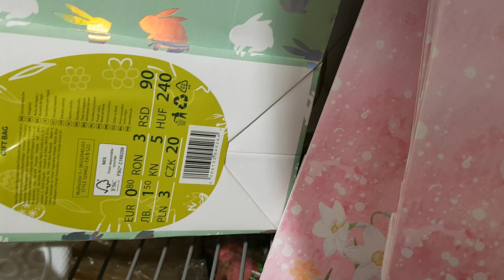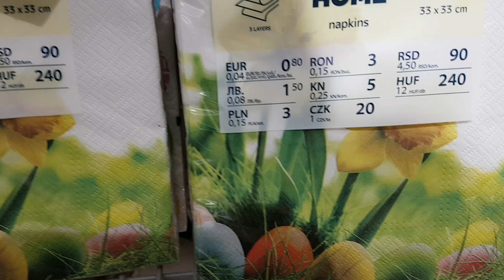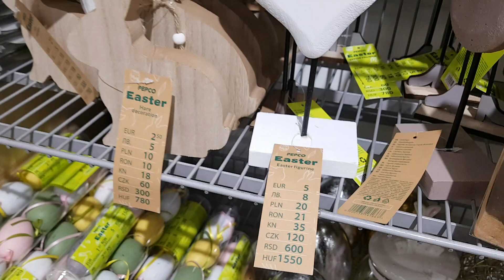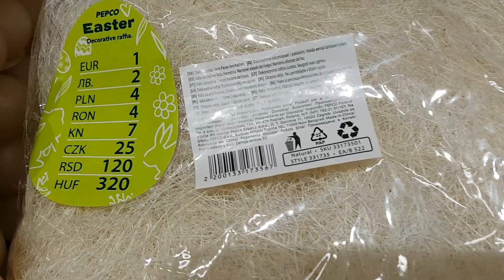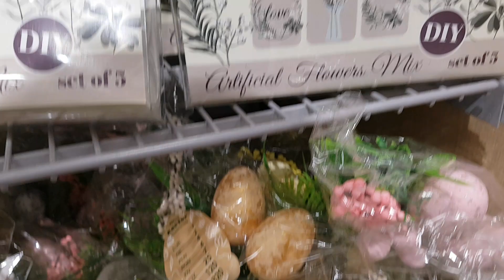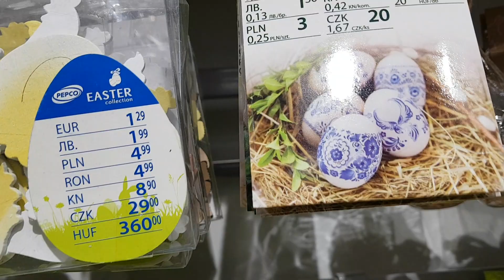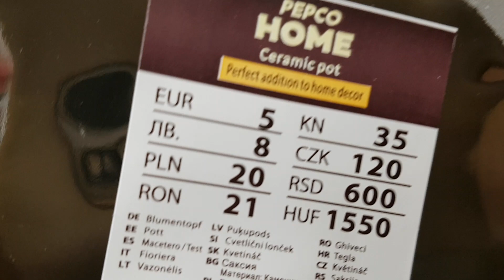PEPCO PIĘKNE OZDOBY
ZAKUPY SALE# PRZECENY#PROMOCJE#SALE#UBRANIA#STYLIZACJE#MODA#URODA#DODATKI DO DOMU#BIAŁY PODKOSZULEK#